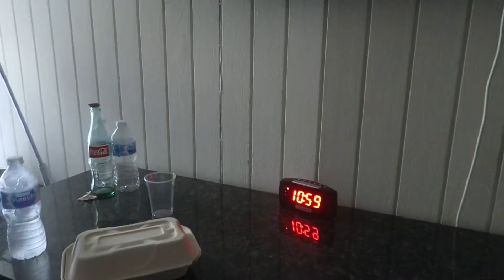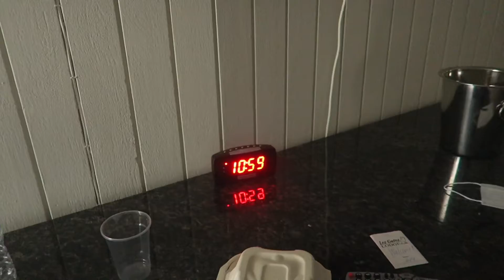Back in LA ;( + Reflecting on Los Gatos | Birthday Vlog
OPULENCE: THE EIGHTH COLLECTION FOR KOSHKA BY EMIS THE CAT OUT NOW!

thankyou so much for watching, it means a lot